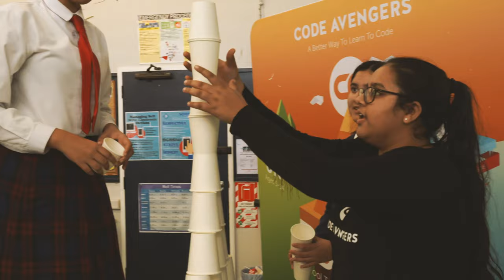Hastings Girls Code Camp